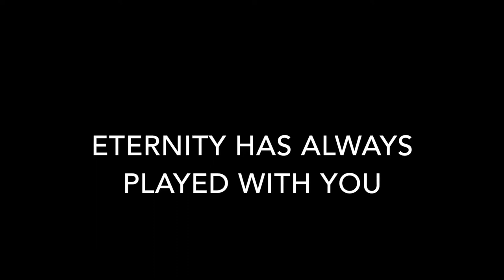CODE: MW174 | Mr.Within - Eternity Has Always Played With You (Lecture on "Moving beyond referen..")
Khalil Gibran: Trust in dreams, for in them is hidden the gate to eternity.

CODE: MW174 | Mr.Within - Eternity Has Always Played With You (Lecture on "Moving beyond reference.")

Featured Music (Nils Frahm - Corn)

Released: 02/17/15